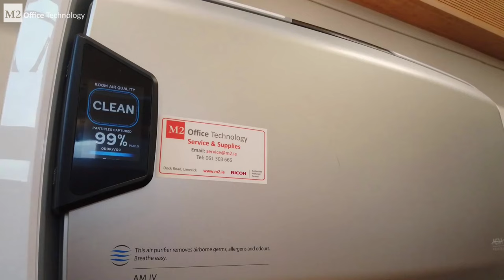Irish Chamber Orchestra AeraMax PRO Case Study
Irish Chamber Orchestra M2 Office Technology to implement an Air Cleaning System that would provide occupants the peace of mind that the air is clean